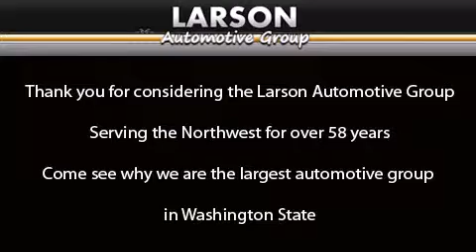Preowned 2010 Toyota Tundra Puyallup WA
Year : 2010
 Make : Toyota
 Model : Tundra
 Engine : 5.7L V8
 Trans . : Automatic
 Exterior : Black
 Miles : 30,733
 Interior : Black
 Stock : 31729A